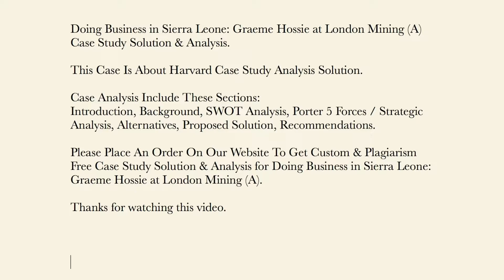Doing Business in Sierra Leone Graeme Hossie at London Mining (A) Case Study Solution & Analysis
This Case Is About Doing Business in Sierra Leone Graeme Hossie at London Mining (A) Case Study Solution and Analysis

Get Your Custom Doing Business in Sierra Leone Graeme Hossie at London Mining (A) Case Solution at caseanalysisteam(at)gmail(dot)com